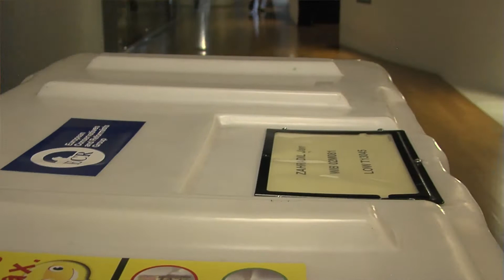LKR – Bernd Kölmel, MdEP: I back the single seat for the European Parliament!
A single seat for the European Parliament - this would save taxpayers money and protect the environment.

Currently the European Parliament is based both in Brussels as well as in Strasbourg.

The home of the Parliament is in Brussels, together with the other key EU bodies. At the same time, the official 'seat' of the Parliament is in Strasbourg.

As a result the entire European Parliament, together with a large part of their staff and all their documents and workload, is obliged by the EU governments to move there for 12 four-day sessions a year.

This creates a cost of at least 50 million €, and 19,000 tons of CO2 each year.

This should be abolished urgently, even if an amendment to the EU treaties is necessary. It is not an encouraging sign that member States can’t agree on the rather simple issue of the parliamentary seat for solving the upcoming problems such as the euro and the migration crisis.